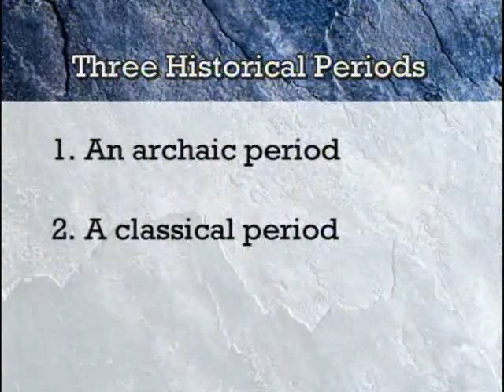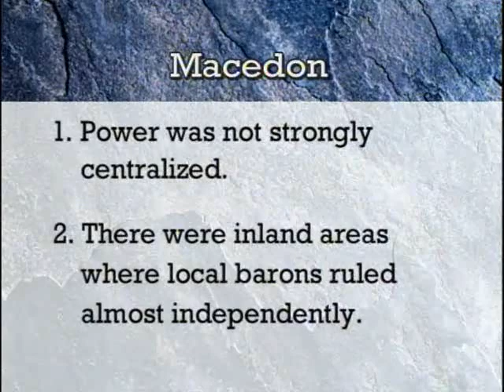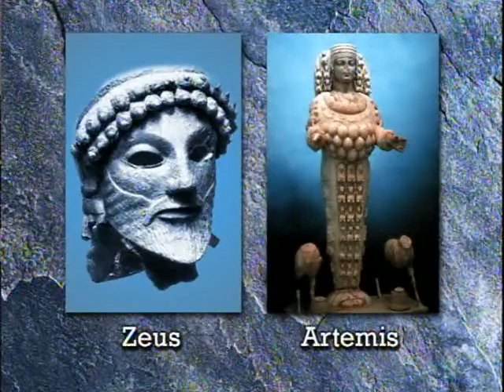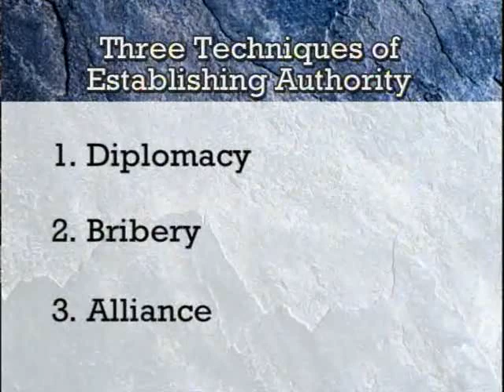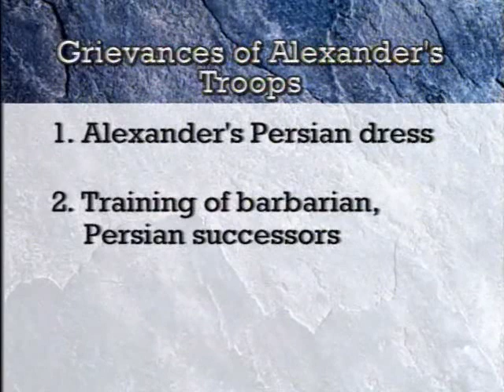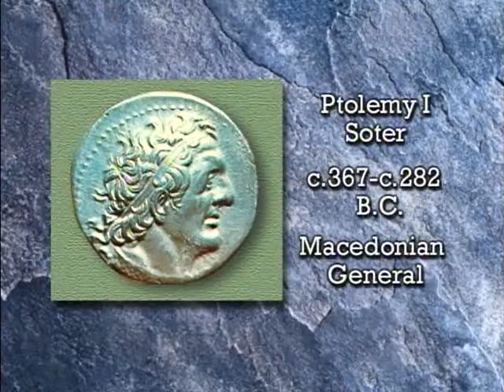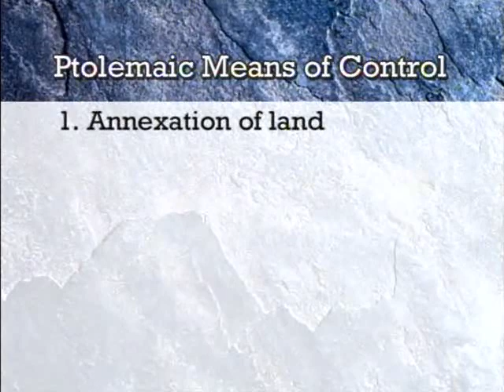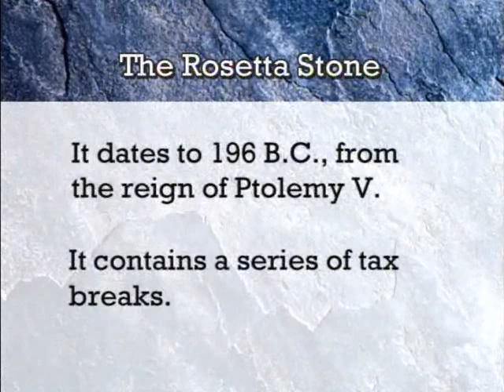The Great Courses - Alexander the Great and the Hellenistic Age (Part 1)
This series of lectures examines a crucial period in the history of the ancient world, the age ushered in by the extraordinary conquests of Alexander the Great. In all the annals of the ancient world, few stories are more gripping than that of the Hellenistic Age. Between the conquests of Alexander the Great and the rise of Rome, Greek culture became the heart of a world-historical civilization whose intellectual, spiritual, and artistic influence endures to this day.

Caesar's Shame

Julius Caesar lamented when he was in his early 30s that by his age Alexander had conquered the world, "and I have done nothing."

In just 10 years, this young prince from the small, hill kingdom of Macedon subdued the largest tract of the earth's surface ever conquered by one individual. His vast empire—encompassing all or part of 23 present-day countries—stretched from Mount Olympus and the Sahara Desert to the frontiers of India and Central Asia.

In the opening lectures, we explore the enigma of Alexander, son of a brilliant father, yet always at odds with the man whom he succeeded. We trace his early campaigns against the Persians and follow him to Egypt, where he was acclaimed as the son of god.

We look at his career after this and find in him a blend of greatness and madness as he strove to replace the Persian empire of the Achaemenid dynasty with a new, mixed ruling class of Macedonians and Persians.

Alexander's death in 323 BC ushered in a period of catastrophic change as ambitious warlords carved up Alexander's realm into their own separate empires. It is said that as the 33-year-old Alexander lay dying in Babylon in 323 B.C., he was asked who would inherit his empire. "The strongest," he answered.

Their struggle created three kingdoms, ruled by a small group of Macedonian nobles, that spanned from the eastern Mediterranean to the Hindu Kush:

    Ptolemaic Egypt (323-31 B.C.), whose last ruler was Cleopatra
    Seleucid Syria (323-64 B.C.), whose attack on the Temple in Jerusalem in 166 B.C. led to the Maccabean revolt
    The Attalid Empire in Asia Minor (281-133 B.C.), which, while smaller than the other two, produced a cultural flourishing in its capital Pergamum that rivaled Alexandria in Egypt.

North Africa. In the Nile valley, the Ptolemies played the role of pharaohs and were treated by their subjects as gods. At the same time, however, their capital, Alexandria, was cut off from Egypt and run by Greek bureaucrats. Greek culture thrived here in the museum and library, and the Ptolemies were great patrons of the arts. The library itself boasted half a million books.

The Middle East. In the Seleucid empire, the rulers also built Greek cities, such as Antioch, but in older regions, including Mesopotamia, they too were ready to be worshipped as living gods. On the edges of the Hellenistic world, in places as far away as Afghanistan and Pakistan, Greek cities grew up around trading posts and military settlements. Here, philosophy and literature from old Greece went hand in hand with gymnasiums and theaters to plant Greek culture far from the Mediterranean. By military and cultural conquest, then, much of central Asia was incorporated into the Greek world.

Despite the geographic extent of this civilization, we see that the heartland remained the eastern Mediterranean. It was here, in such new cities as Alexandria and Pergamum and such old ones as Athens, that Greek culture developed its distinctive Hellenistic appearance.